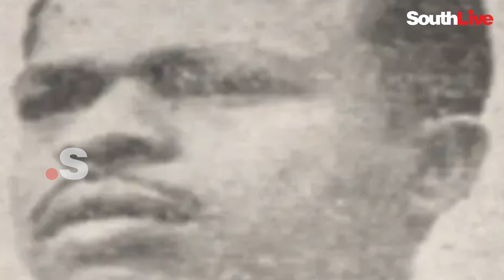പഴയ ലീഗുകാരനെ ഇറക്കി പട ജയിക്കാനുള്ള സിപിഎം തന്ത്രം പൊന്നാനിയില്‍ ഫലംകാണുന്നു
മുസ്ലിം ലീഗും സമസ്തയും ഒന്നിച്ചുണ്ടായ കാലങ്ങളിലെല്ലാം പലരും പറഞ്ഞു പഴകിയ ലീഗിന്റെ പൊന്നാപുരം കോട്ട തന്നെയായിരുന്നു പൊന്നാനി